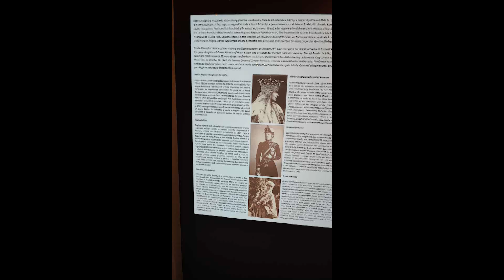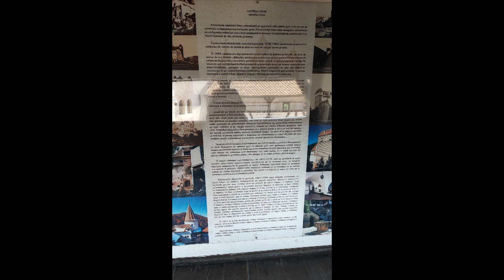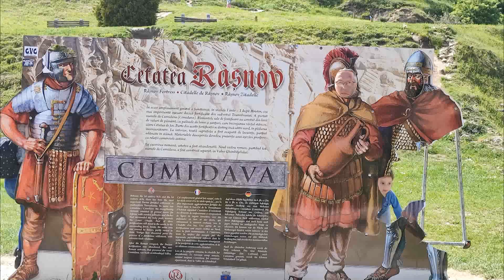עם הנכד של איבן בהרים הנפלאים של רומניה מאי 2023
טיול בברן, ברשוב במבצר רשנוב